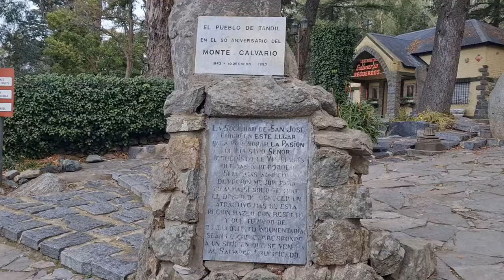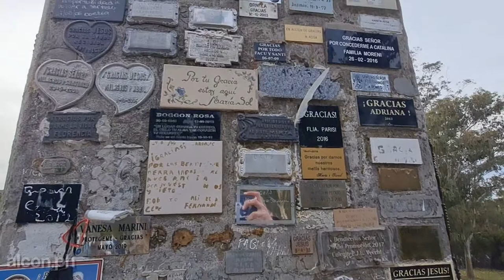Visitamos el Monte Calvario - Tandil, Prov. de Bs.As.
Hola!, como están todos. Soy alcon.ph y en este video visitamos el Monte Calvario, ubicado a pocas cuadras del centro de la ciudad de Tandil